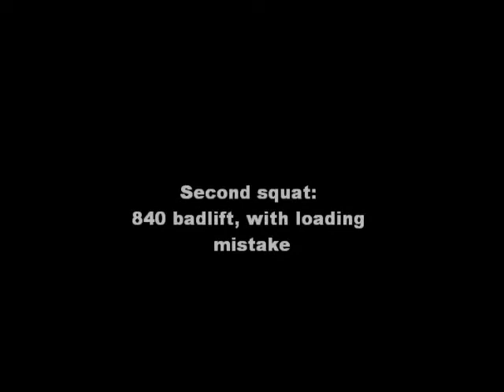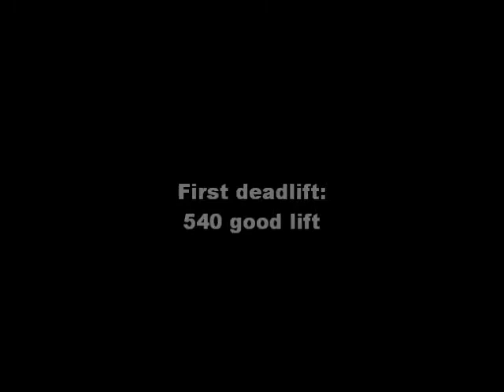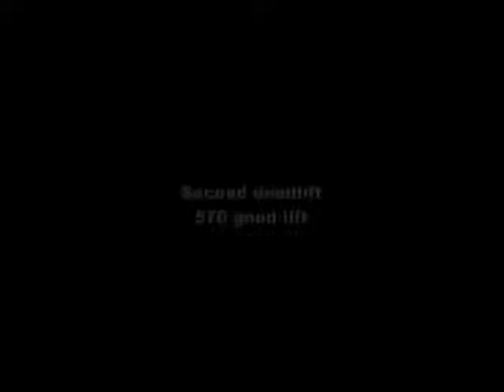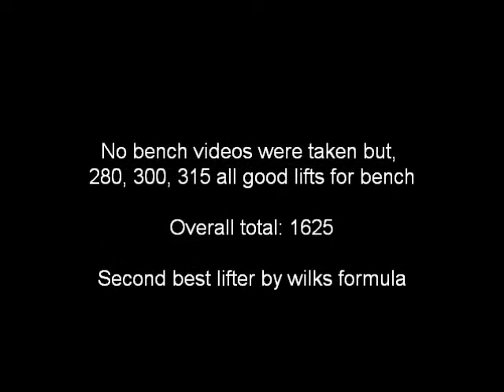Phillips Regional Meet